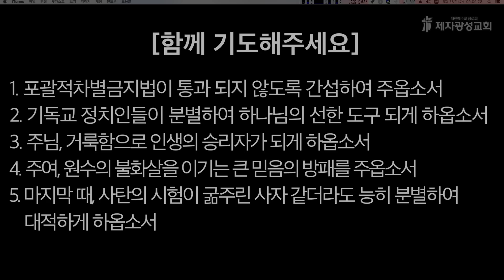2023-05-23 새벽예배 (민수기 강해 - 민수기 5장) - 박한수 목사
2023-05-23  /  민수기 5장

제2성전 : 경기도 고양시 일산동구 하늘마을1로 72 (베스트요양원 옆)
헌금계좌 : 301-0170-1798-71 (농협, 제자광성교회)